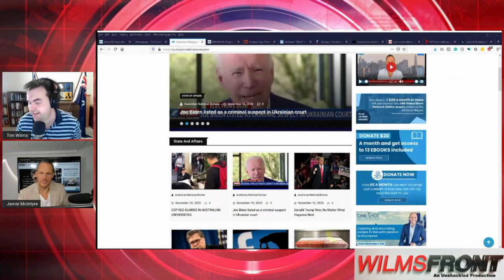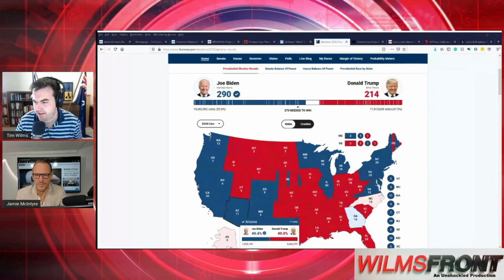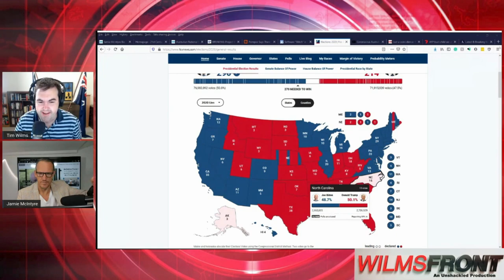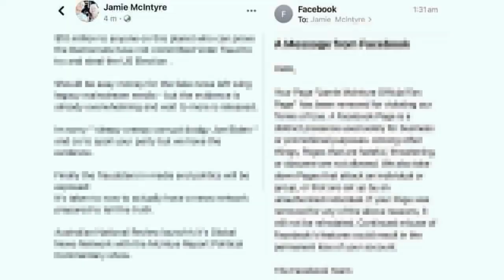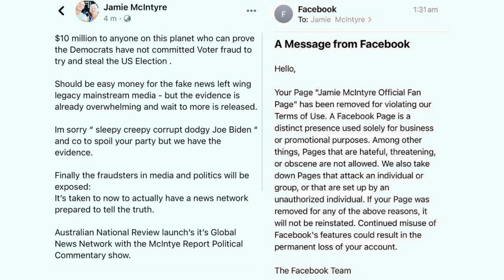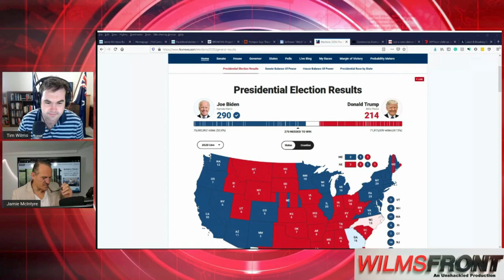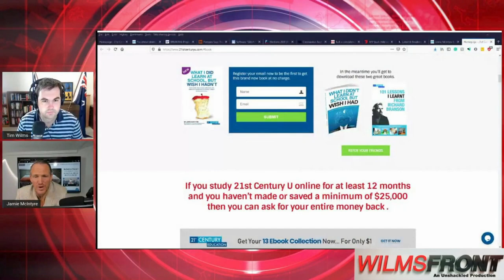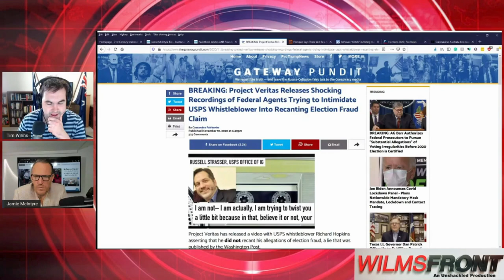Jamie McIntyre's Australian National Review - WilmsFront Feature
In this WilmsFront Feature for The Unshackled Tim interviews Jamie McIntyre Founder of the Australian National Review. They discuss the impact of the US Election on the future of the coronavirus pandemic and globalist agenda.

Jamie has just had his Facebook page deleted as part of the US Election voter fraud social media censorship. He is offering a $10 million reward to anyone who can prove that the Democratic Party did not commit voter fraud to steal the US Election from Trump. The mainstream and social media are already referring to Joe Biden as President-elect.

We discuss how the crushing police state lockdowns are being sold as the only ways to suppress the coronavirus without a vaccine, only with a vaccine can we go back to normal. Suddenly right after the US Election the Oxford University and Pfizer vaccines are just about set to be approved and mass production has already started.

Jamie is based on the Gold Coast where the coronavirus restriction that has impacted that region the greatest is the Queensland state border closure. He is urging all Victorians to leave the state once Australia’s internal borders are open during the summer non-flu season window. Despite there only being 4 active cases in Victoria they are the only Australian residents forced to wear masks.

Jamie has been inspired by the growth of independent media in 2020 which is vital to waking more people up to the globalist agenda that has been accelerated with the pandemic. The new normal post covid vaccine will still involve intense digital surveillance and censorship and suppression of wrongthink.